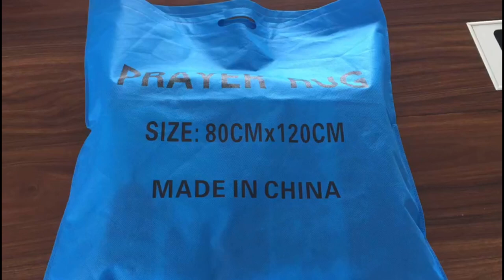Free Samples embroidery prayer carpet Customized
The surface of the islamic mat is super soft 100% Polyester high quality material, and the surface is substantial , the texture is smooth and beautiful.It makes people feel good.

Prayer mat exquisite workmanship, the surface super soft and comfortable, edge sewing nice, spikes neat and beautiful.Can be easily to clean and can be used many times.

We supply the embossed prayer mat for the retailers and also wholesalers, if your quantity is large, please kindly order online, if your quantity is small, please kindly contact us for designs in stock or in production, then the MOQ will be smaller.

Tianjin Jiachuan carpets Co.,Ltd. was established in 2012, located in the coastal city-Tianjin, the third biggest city in China, very important industrial city and sea port city in North China. We are the only supplier of Chenille carpet in Tianjin .We have become the most complete and most professional supplier of Chenille carpets in China market and oversea market. Our factory covers an area of 10 acres of land. We have a professional sale team to promote the sales and provide a better service for you. We are specialize in Microfiber Chenille series, Silk series , 3D shaggy polyester series ,Mink Series ,Natural Cowhide rug, Faux fur series,Muslim Prayer mat, Flannel embossed carpet, Printing Carpet and so on. Our carpets have excellent quality and favorable price and welcome by many customers all over the world. The products are mainly export to Southeast Asia, America, Africa, European ,Middle east and other countries and regions,enjoying good comments among customers at home and abroad. To catch up with the trend of the times, we pay attention to new products research and development, we also have the most advanced technical equipment.
We are pursuing the high quality high service and competitive price for our customers all over the world. The “win-win” trade relationship is our attitude. With many years of experience in the industry, we focus on B2B as well as B2C business and operate exclusively through online and direct sales channels.
We boast our rich resources and excellent designers. We will do our best to meet your requirements and ensure you of satisfaction!